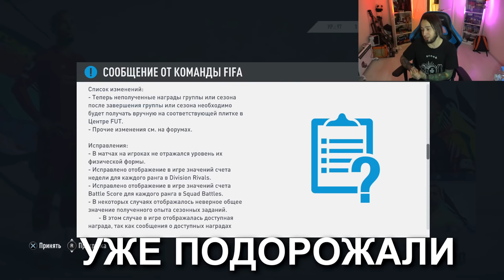EA SPORTS ОБЛАЖАЛИСЬ | ФИФА 20 ОБНОВИЛИ | ЭПИК МАТЧ